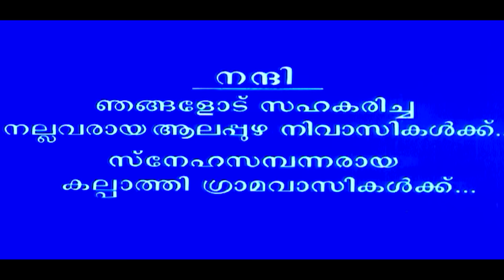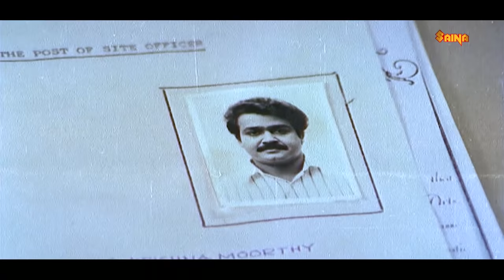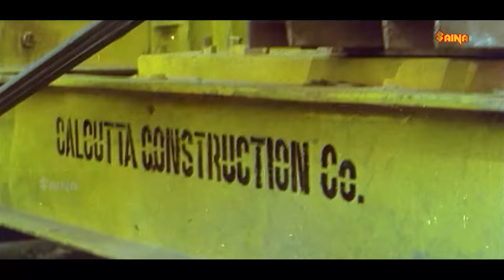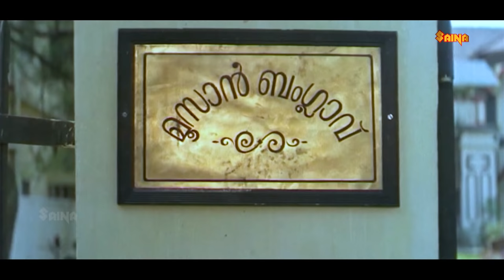Vietnam Colony | Mohanlal, Innocent, Kanaka, Devan - Full Movie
Vietnam Colony is a 1992 Indian Malayalam-language comedy-drama film written and directed by Siddique-Lal. It stars Mohanlal, Innocent, Kanaka, and K. P. A. C. Lalitha. The soundtrack of the film was composed by S. Balakrishnan. The film achieved considerable success following its theatrical release and became the highest-grossing Malayalam film of the year.